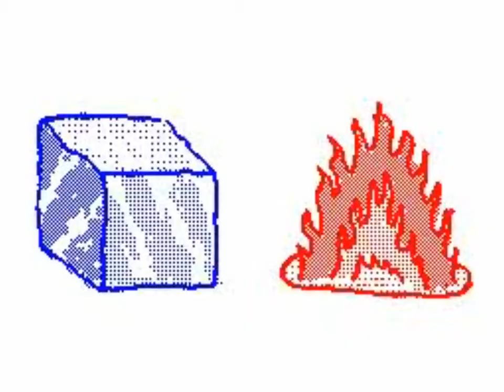Kirby Cool's Total Randomocity 3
1 and 2 were to noobish so i only put 3

From Kirby Cool